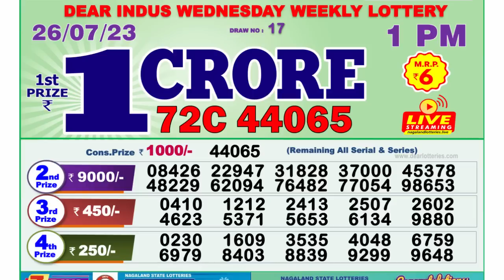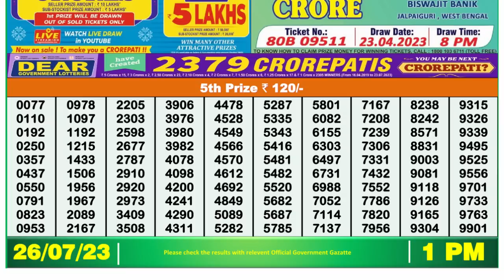Dear Lottery Sambad 1pm today 26.07.23 Nagaland State Lottery Result